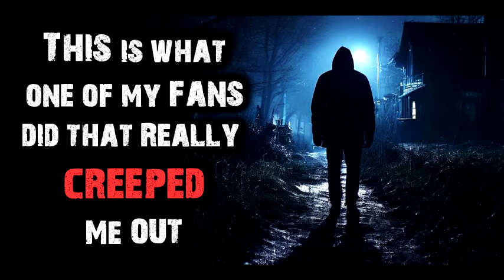This is what my fan did that creeped me out! | SCARY STORY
All stories were written and narrated by Steve Hudgins

"Hudgins is a Horror-Meister to reckon with!"
VICTOR MILLER - Writer of Friday the 13th